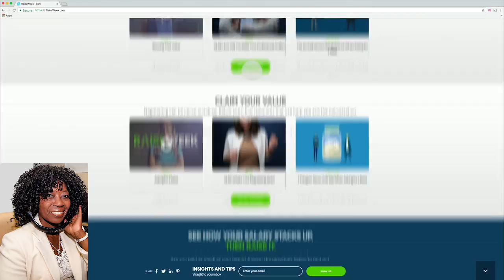Celebrating get a Raise Week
America learn how to ask for a rise